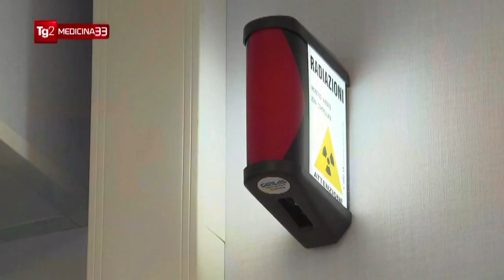La radioterapia oncologica di Negrar a Medicina 33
Ampio servizio di Raidue con intervista al professor Filippo Alongi che descrive "Unity", macchinario che integra un acceleratore lineare e una risonanza magnetica ad alto campo. Si tratta del primo nel Sud Europa.